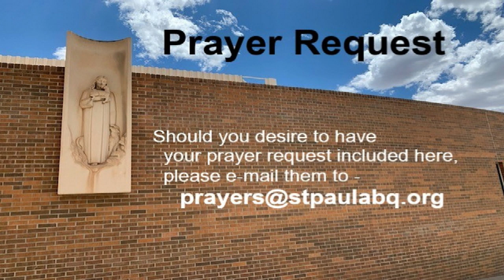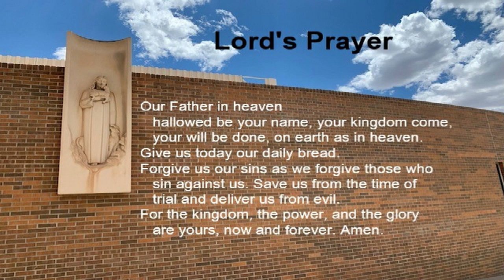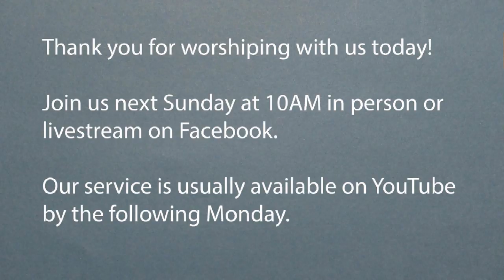26 November 2023 Christ the King Sunday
Christ the King Sunday, St Paul Lutheran Church, Albuquerque, NM